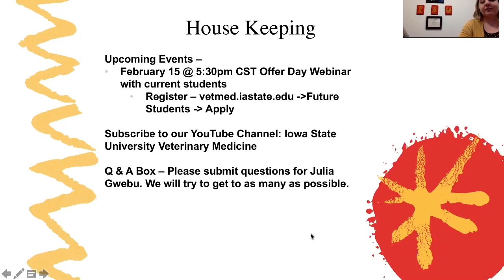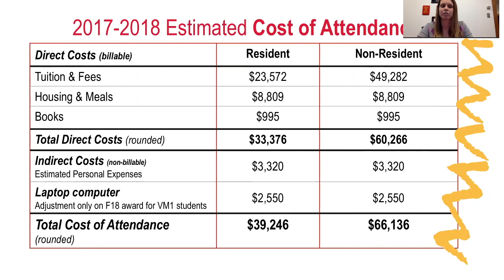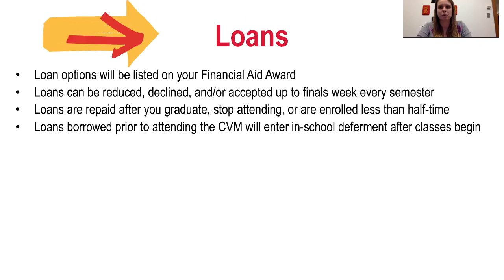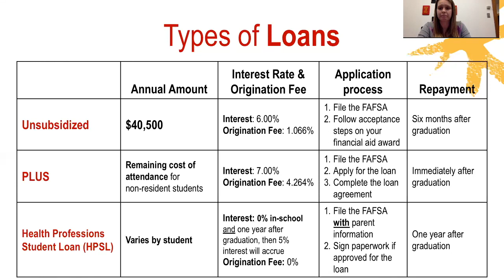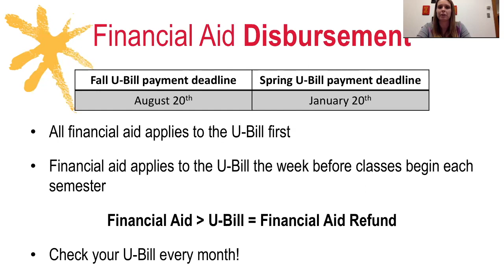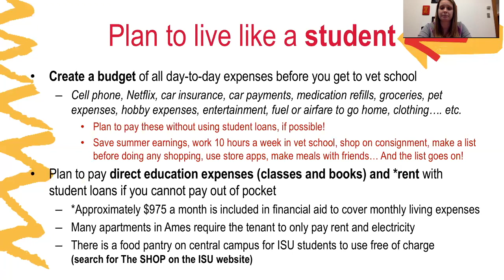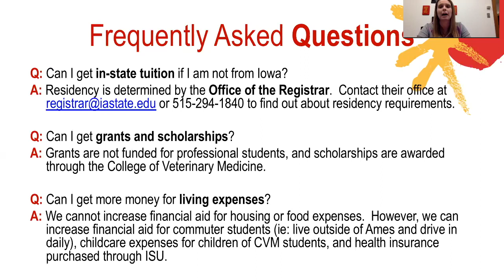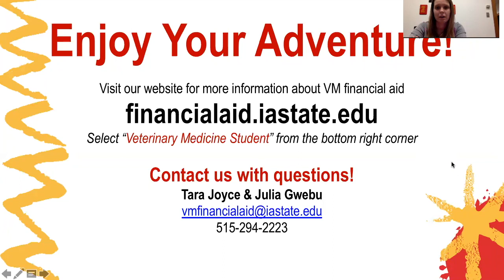Financial Aid Webinar 2018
A visit with Financial Aid Officer Julia Gwebu. She talks through cost, loans, and budgeting and answers questions from our audience.